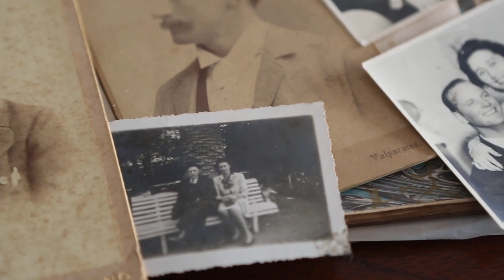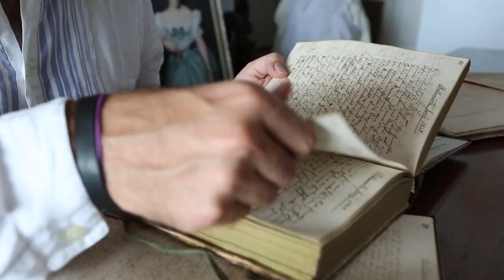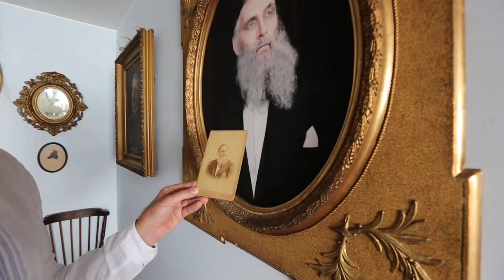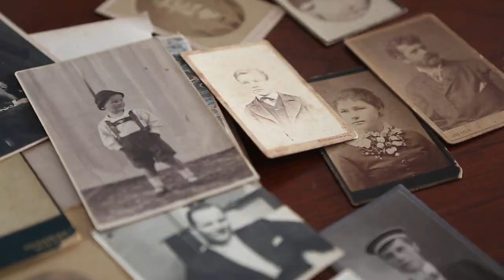Urban Voice Christian Fuchs honors ancestors by "becoming" them in art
In a process that is more complicated than it appears, Urban Voice Christian Fuchs dresses up like his his male and female deceased relatives, to recreate their portraits.